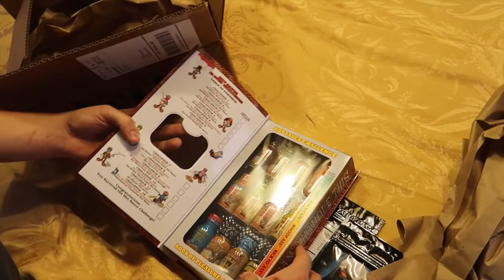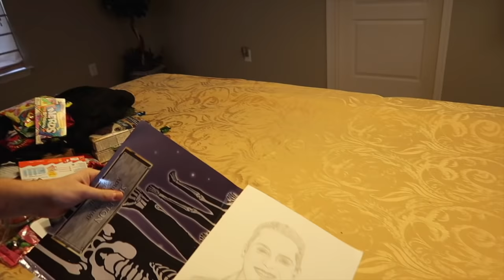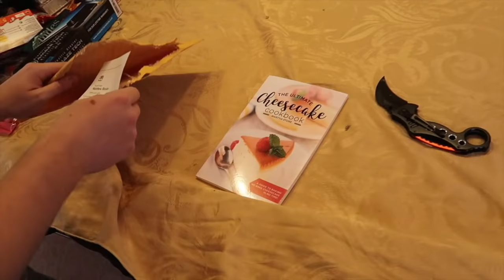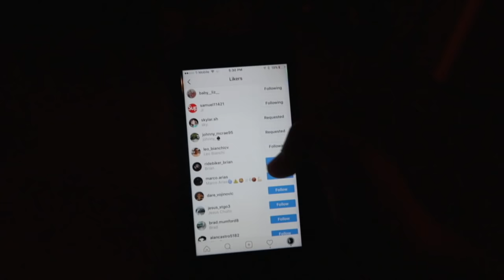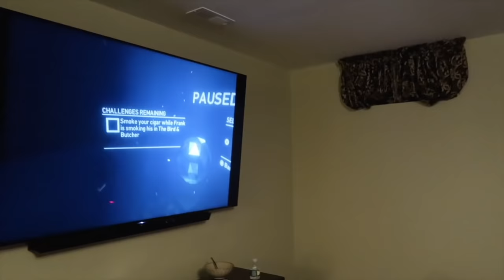WHY'D SHE WASTE ALL OF HER MONEY ON THIS!!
FOLLOW ME AND ILL FOLLOW YOU BACK! Instagram

FAN MAIL:
BOX #203
1134 SO BLACK HORSE PIKE